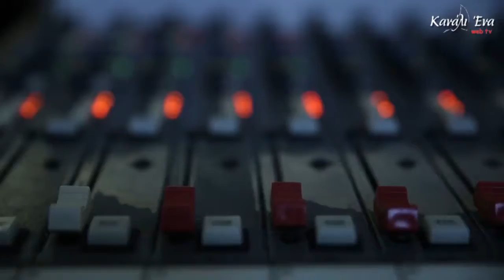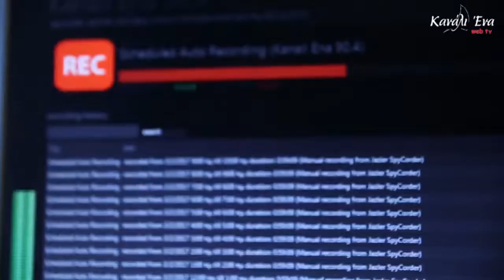Ημέρες θάλασσας 2017 Συνέντευξη Τύπου